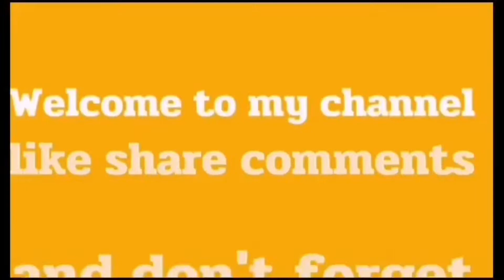LUNCH BREAK WITH BOY KULAMBO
having lunch with my kumpare and also co worker @chilis